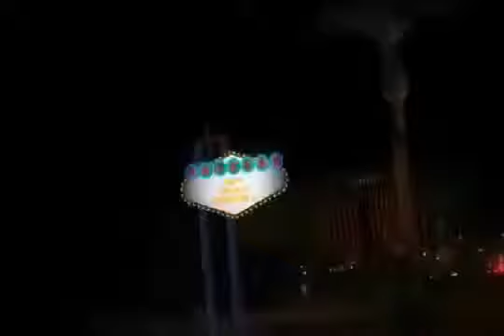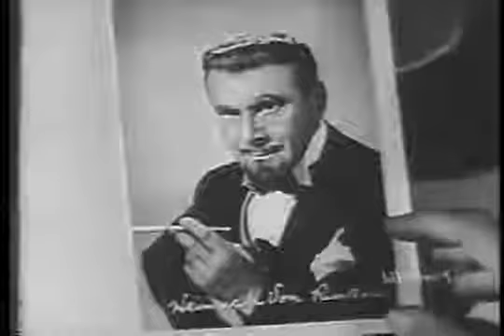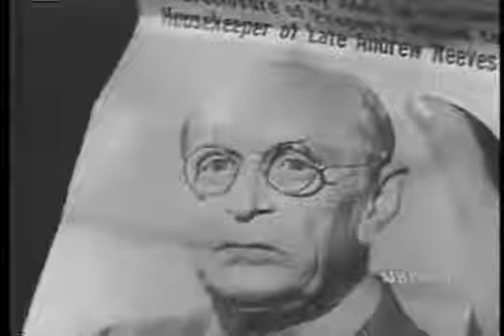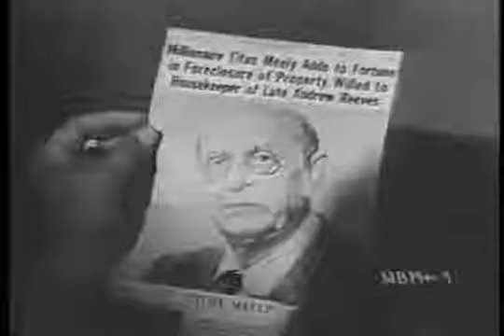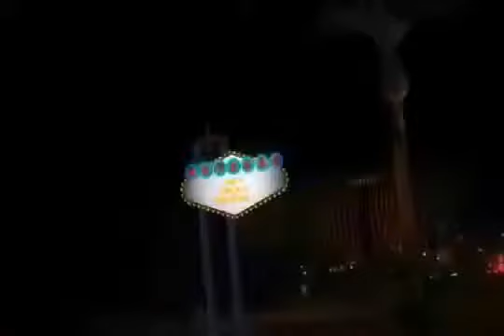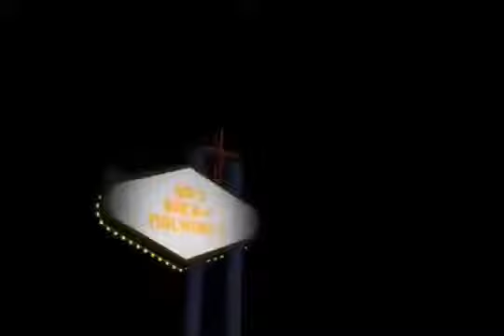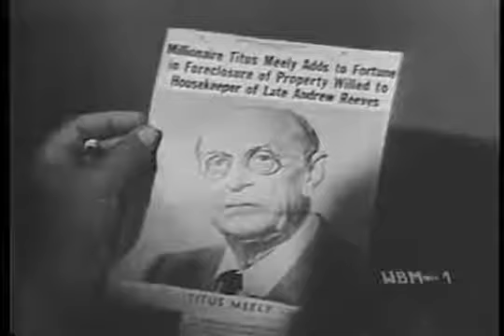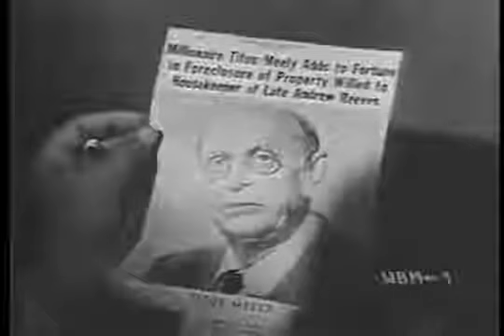Racket Squad "One More Dream" (classic police drama)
Racket Squad "One More Dream" Original broadcast date: August 28, 1952. The con artist Stitch discovers two weak spots in the character of the eccentric millionaire Titus Meely: a greed for.

Racket Squad "One More Dream" Original broadcast date: August 28, 1952. The con artist Stitch discovers two weak spots in the character of the eccentric .

Sheena: Queen of the Jungle "The Rival Queen" Escaped outlaws want to kill Sheena and steal the tribal treasure with the help of the Queen of the Spirit World. Cast: Irish McCalla, Chris Drake,.

1.9 [--] Adventures of The Falcon: DEADLY WELCOME 23Sep54 Written by Herbert Purdum Directed by Derwin Abbe Charles McGraw (as Mike Waring, The Falcon) Lowell Gilmore